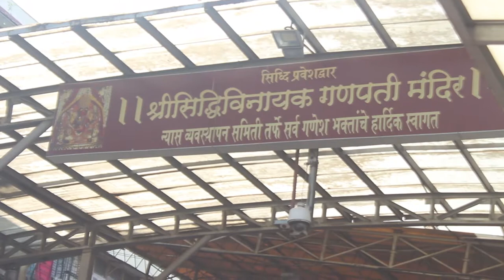Panipat Director Ashutosh Gowarikar Sunita Gowarikar And Ajay Atul Visit S